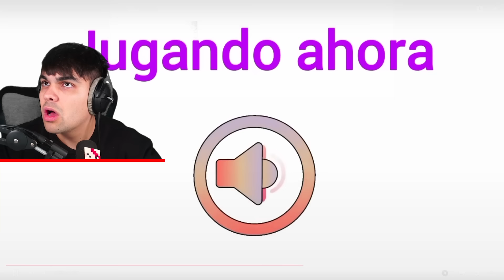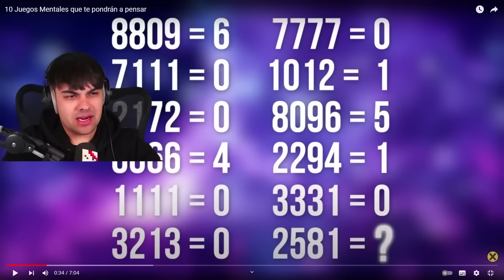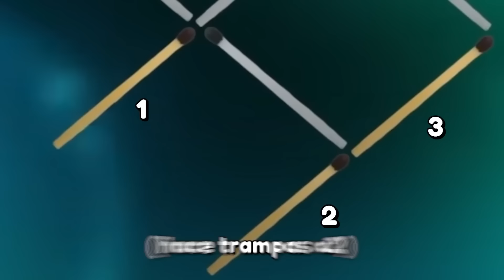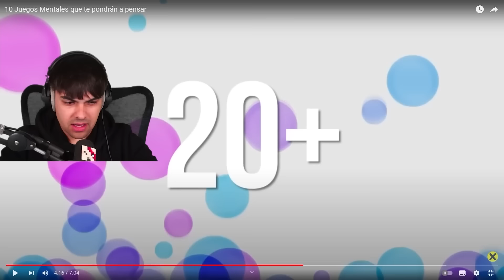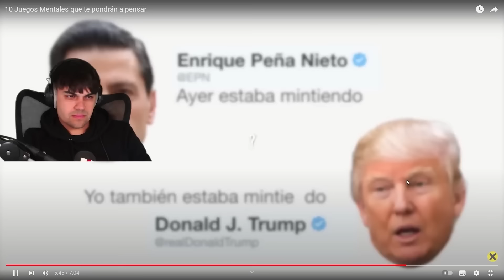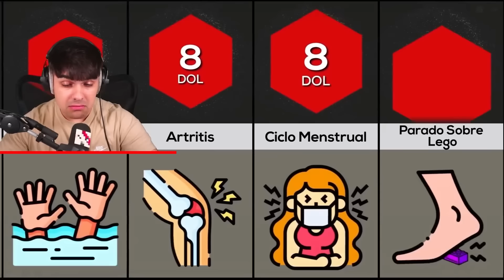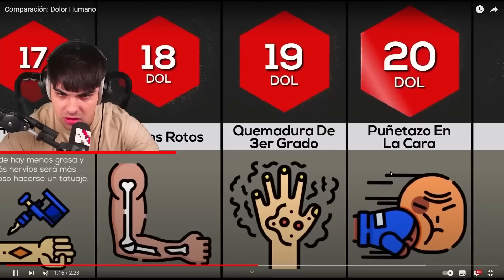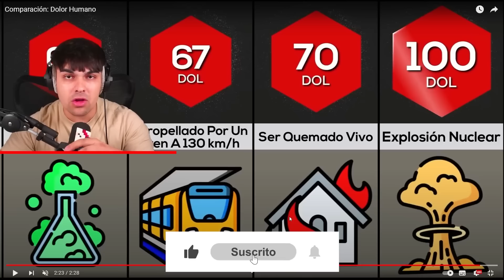Solo los NIÑOS Pueden Escuchar este Sonido